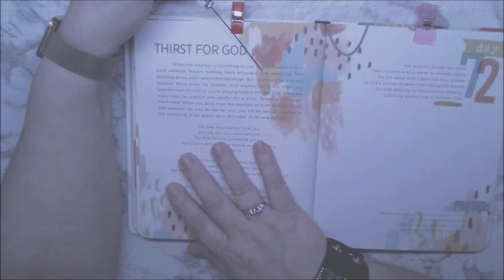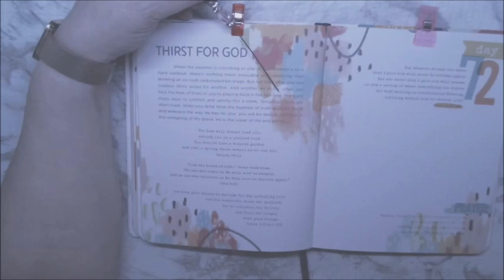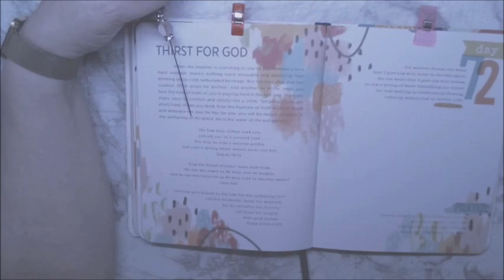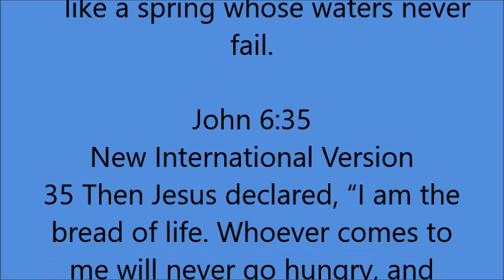WELCOME TO YOUR WEEKLY DEVOTIONAL THIRT FOR GOD WEEK #72